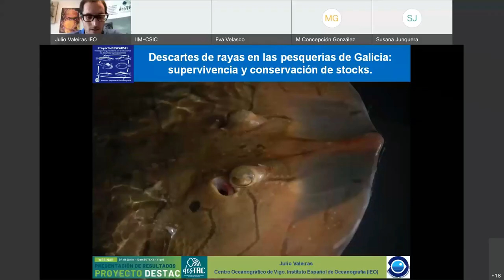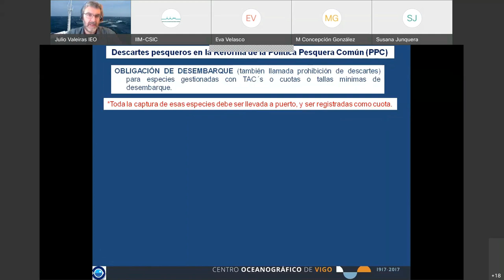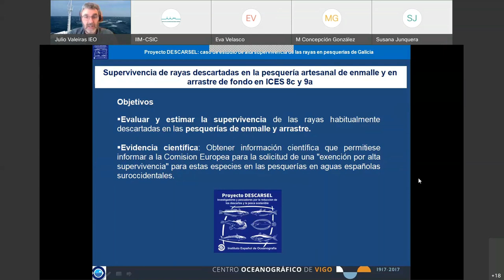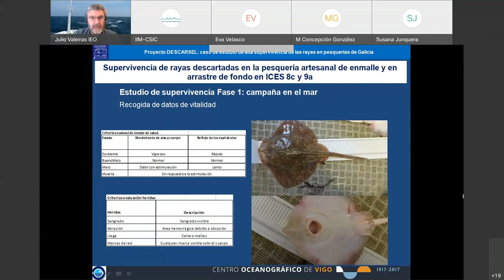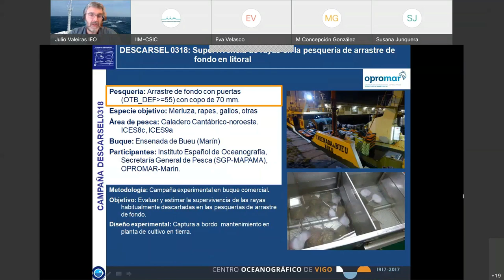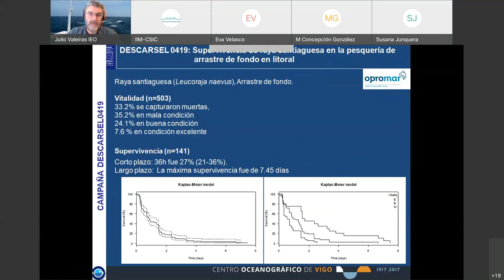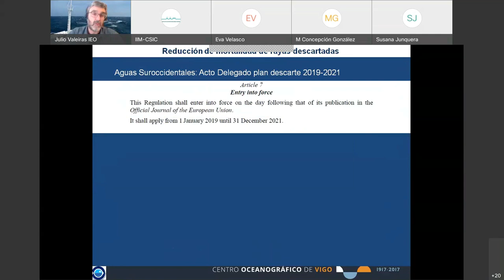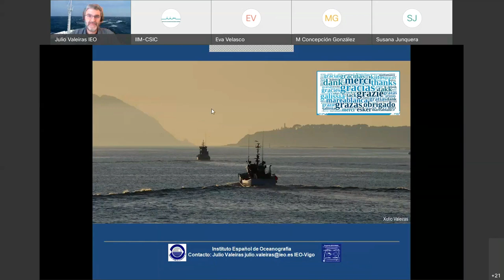Descartes de rayas en las pesquerías de Galicia: supervivencia y conservación de los stocks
Dentro del Seminario online de presentación de resultados del proyecto DESTAC (Evaluación y mejora de la supervivencia de DEScartes en la flota artesanal gallega mediante Telemetría Acústica) contamos con la colaboración de Julio Valeiras (@xulioval), del IEO de Vigo, que nos presentó su trabajo sobre supervivencia de rayas en las pesquerías de Galicia.

Jornadas organizadas por el projecto DESTAC, liderado por el IIM-CSIC, dentro del Programa pleamar de la Fundación Biodiversidad 2019 cofinanciado por fondos FEMP con la colaboración del Ministerio de Transición Ecológica y Reto Demográfico.